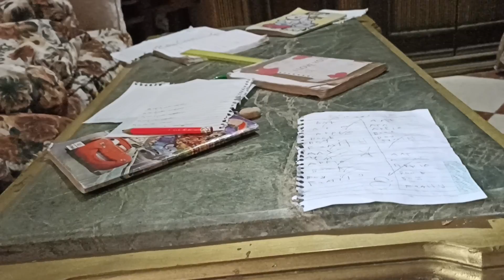يوميات عبدالله و رقيه و رضوي صباح الخير